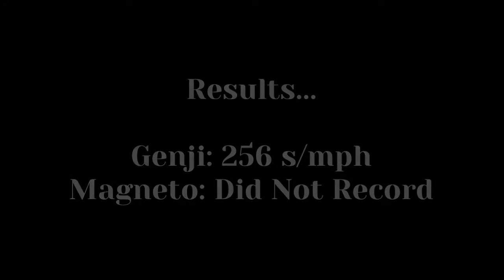Hot Wheels Versus (Speed Run): Magneto vs Genji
Its a battle of comics vs game/anime as These Castings look to be faster than its latter part of it's competition...